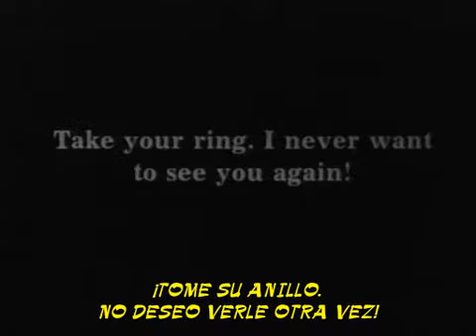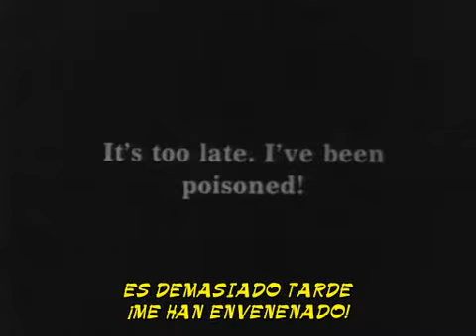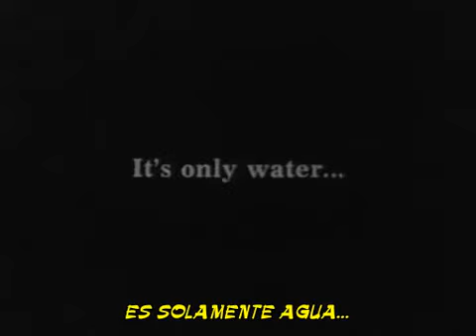Charles Chaplin 1914 Un Amor Cruel Cruel Cruel Love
Intentaré subir videos casi cada día, videos de risa nostálgica asegurada.
¡¡Hala!! ¡¡A reír!!
Si queréis un buen canal de música os recomiendo que os inscribáis en este. Suben música de todo tipo, sobretodo bandas sonoras de pelis y hasta de videojuegos de antes y de ahora. Una joya: